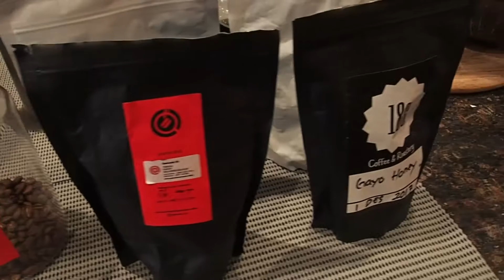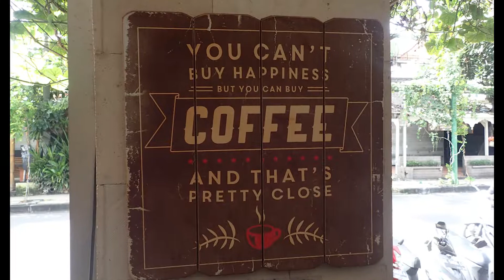Best Coffee in Kuta Beach Bali - Best Cafes in Kuta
The Best Coffee in Kuta Beach Bali Indonesia.
The Best Cafes in Kuta Bali.

I show you the 5 best coffee shops in Kuta Bali including the Memorial Cafe, Cafe Sardinia, Gloria Jean's Coffee, Bemo Corner Coffee Shop and Crumb & Coaster.